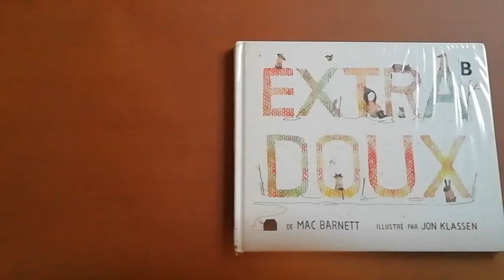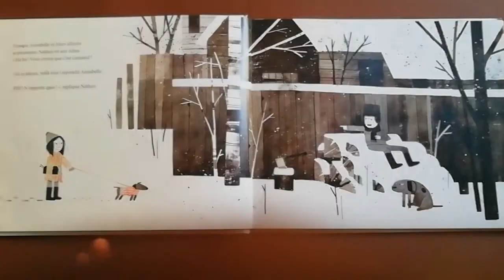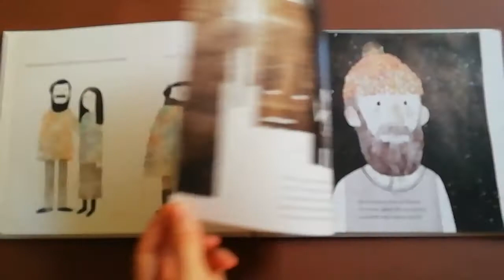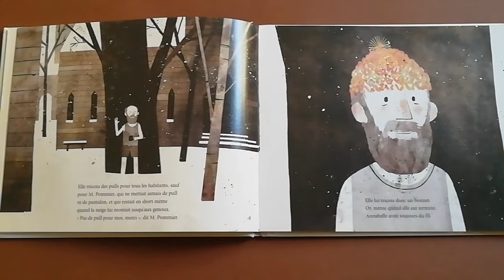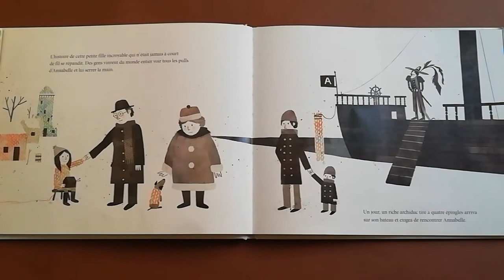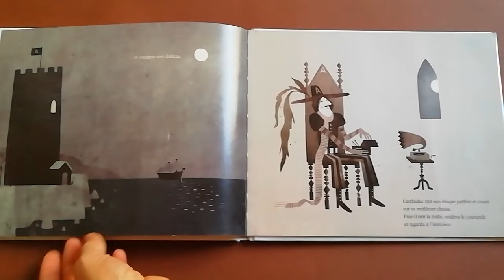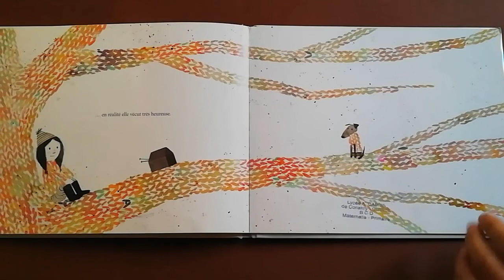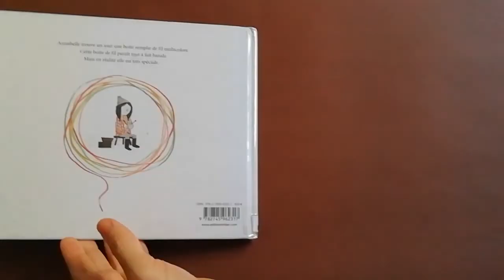Extra doux, un livre écrit par Mac Barnett et illustré par Jon Klassen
Annabelle trouve un jour une boite remplie de fil multicolore. Cette boîte de fil paraît tout à fait banale. Mais en réalité elle est très spéciale...
Cette histoire est une magnifique métaphore de la joie de vivre et de la générosité : le fil est en fait le symbole de l’altruisme et de la joie que la petite fille partage avec tout son entourage, remettant des couleurs au milieu de la tristesse ambiante. Et comme la générosité est infinie, il restera toujours du fil pour les autres. Mais pour les gens jaloux au cœur sec, la boîte sera à jamais vide : la joie appelle la joie, le partage appelle le partage, la noirceur appelle la noirceur.